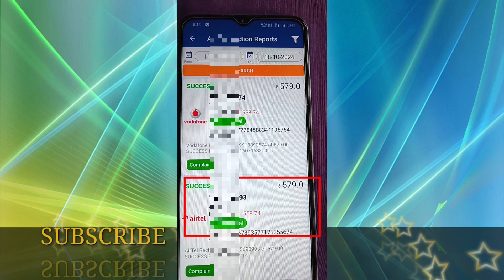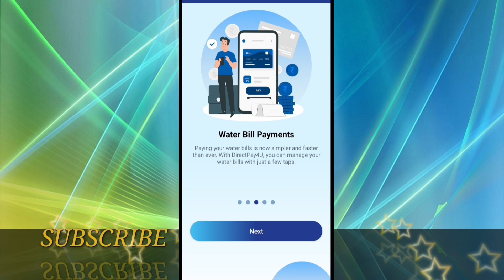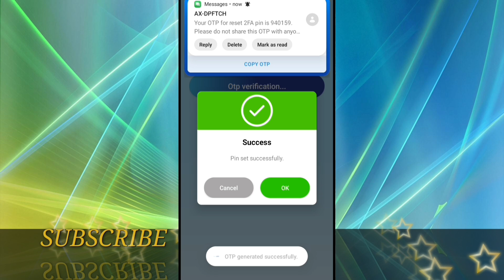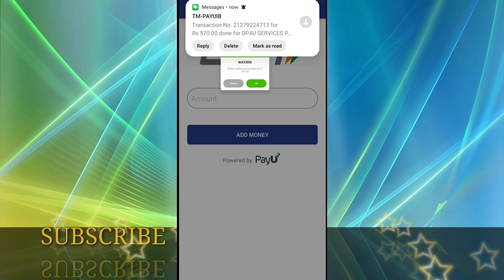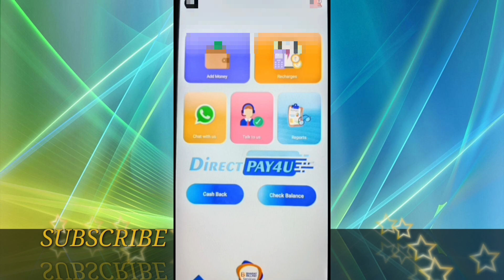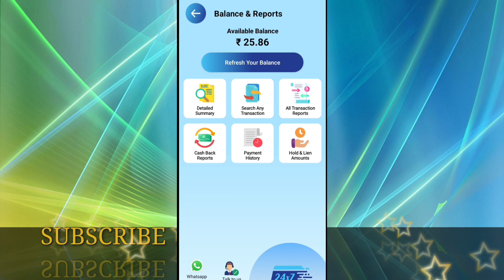New mobile recharge commission app 2025 | Recharge karke paise kaise kamaye | Direct pay4u app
best mobile recharge commission app
direct pay4u app se recharge karke paise kaise kamaye